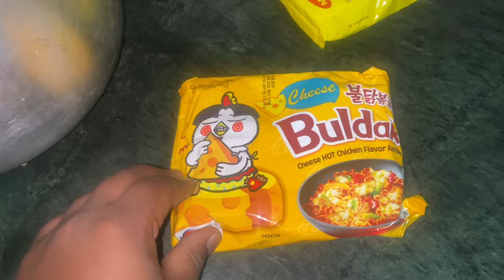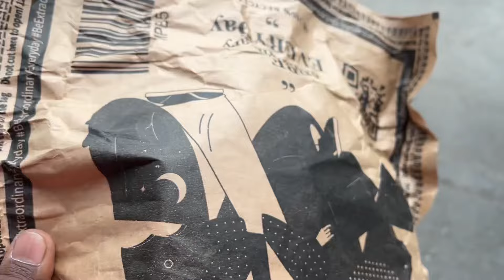Aju buri nani lai surprise gift deya khusi bhaya mo ani mero sweet family and food recipe ❤️❤️🙏🏾